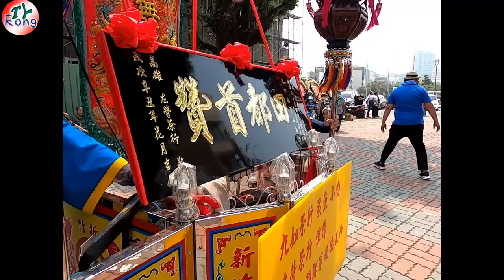安平東獄堂-(三番)左營茶行-大鳳凰巨龍-台中振梨園-田都元帥神將-超大陣小法團